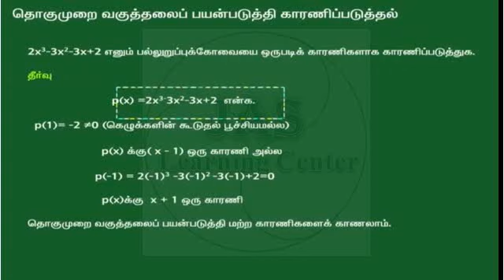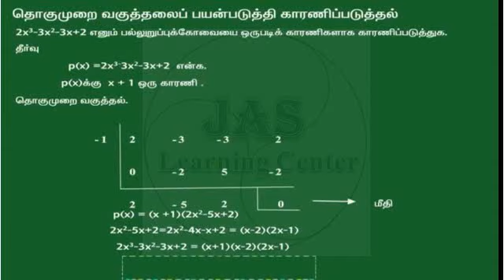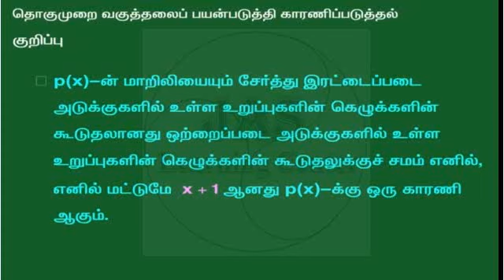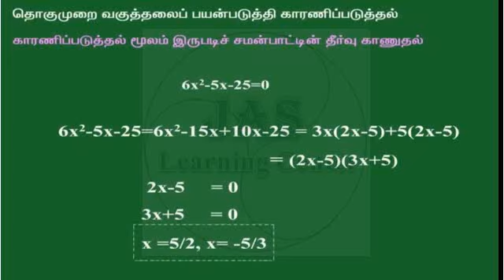Factorization using synthetic division - தொகுமுறை வகுத்தலைப் பயன்படுத்தி காரணிப்படுத்தல்